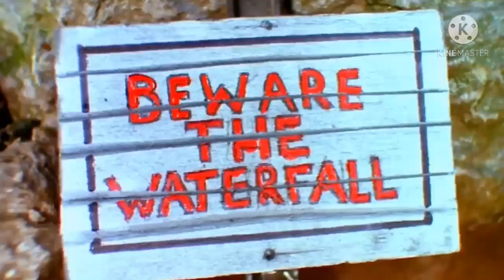Top 15 Dramatic TTTE Moments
After I saw Roll Along Thomas' Top 10 I Decided to do A Similar Top
Thomas & Friends is Owned by HiT Entertainment & MATTEL Creations